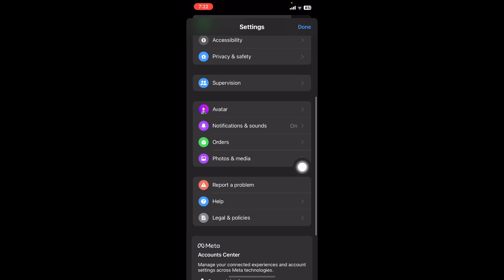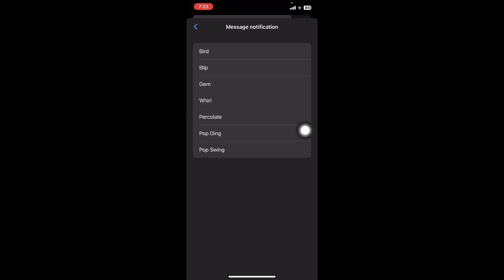របៀបដូរសំលេងឆាត2024/How to change sound messager 2024